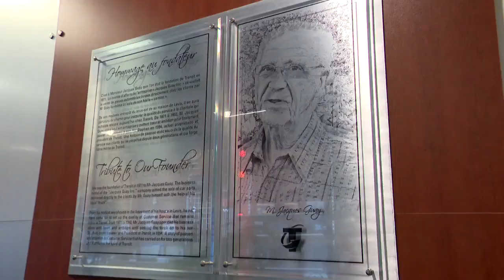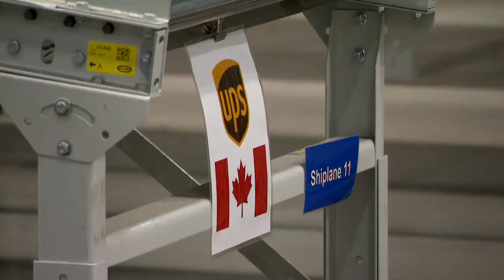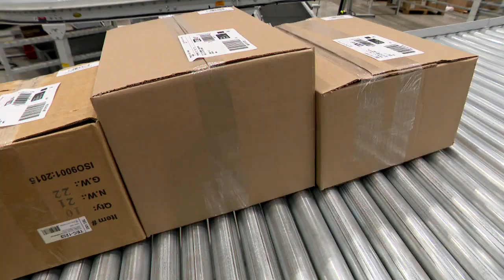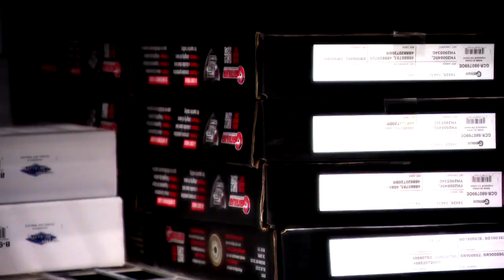Transit: Une pièce centrale dans le secteur de l'automobile: reportage